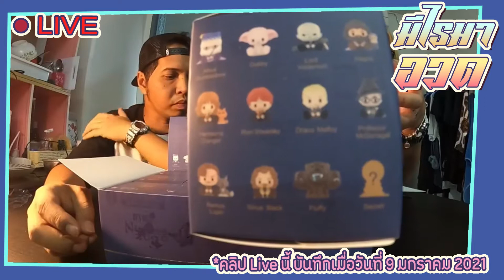"มีไรมาอวด" EP:11 rerun Live ตอน Unboxing "Harry Potter : The Wizarding World Animal Series"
กล่องสุ่ม Harry Potter มีมาหลายเซทมาก เหล่าแฟนคลับก็ตามเก็บกันเหนื่อยหน่อย และเซทนี้ยิ่งขาดไม่ได้เลยเพราะจะมีเหล่าเจ้าสัตว์เลี้ยงมาด้วย แต่ไม่ครบทุกตัวนะ น่าเสียดายนิดๆ โดยเจ้าของเซทนี้ก็คือบุ๋ม และมาดูกันว่า Secret นั้นมีอยู่จริงมั้ย